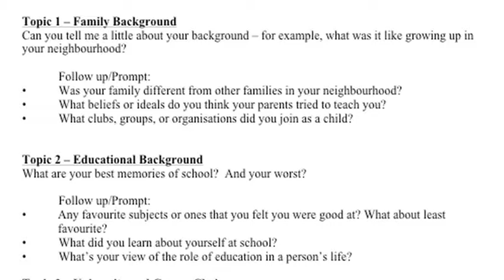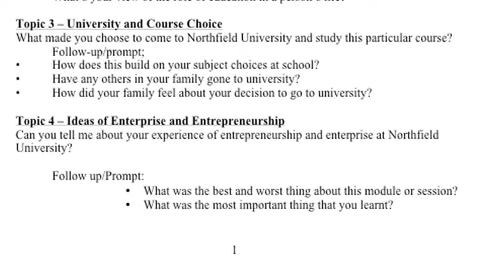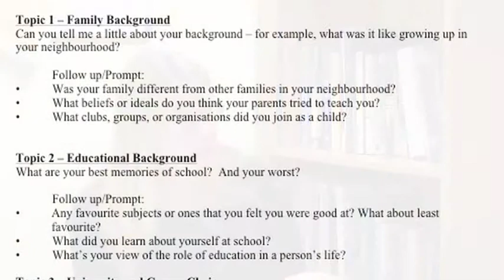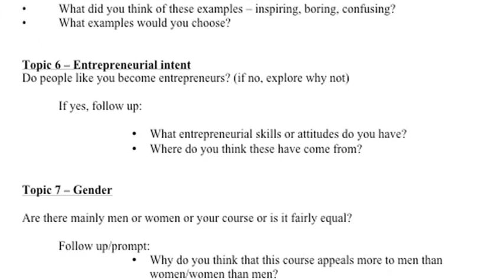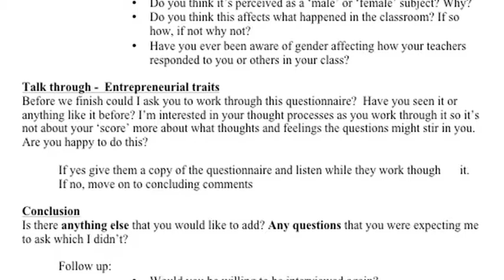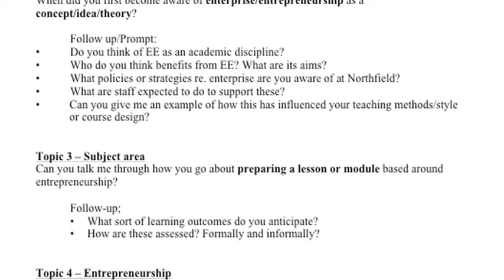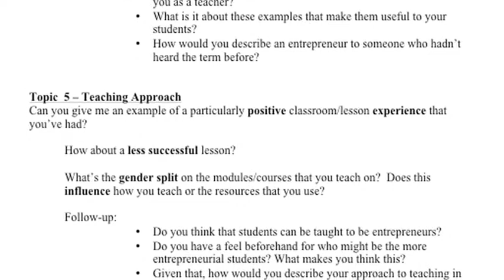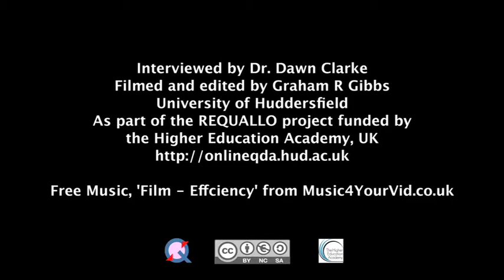Entrepreneurship, education, Bourdieu. 3: Data collection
Sally Jones undertook a PhD with the title of 'The Gendering of Entrepreneurship in Higher Education: A Bourdieuian Approach' which was awarded in 2011. She used concepts from the French sociologist Pierre Bourdieu to explore themes related to the impact of gender on the teaching and learning of enterprise in HE and its associated influence on women's desire for, or confidence in, putting this knowledge into practice. She explored the interaction of habitus, capital and field as a theoretical framework.
Part 3 looks at how Sally collected the data. This was mainly semi-structured interviews, but also included doing drawings or mind-maps and discussing an entrepreneurship scale.
She was interviewed by Dawn Clarke as part of the HEA funded REQUALLO project.